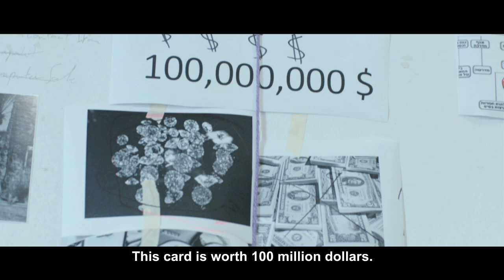KIDON (trailer)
Screening at the 2014 Israel Film Center Festival
Directed by Emmanuel Naccache (2014)